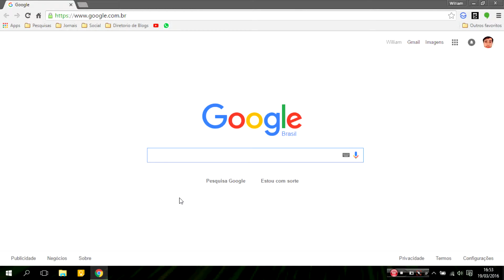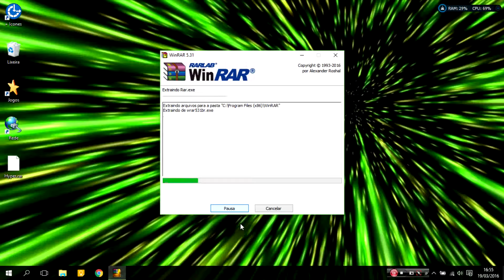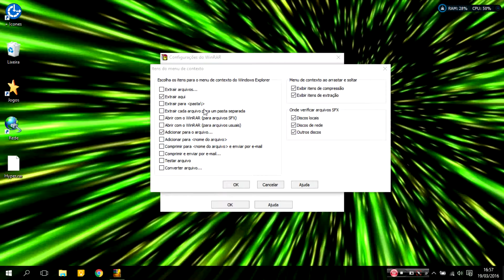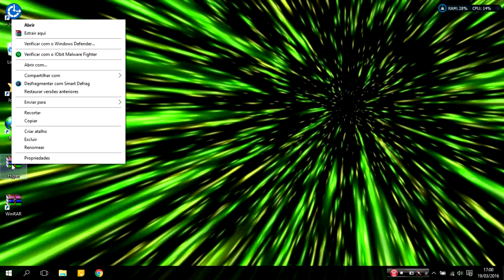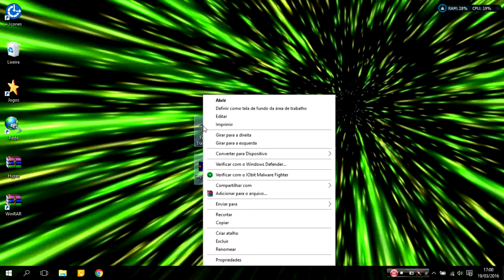Como extrair arquivos compactados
Olá!
Recebeu um arquivo em .rar ou .zip e não sabe como extrair? Ou será que é uma colega de um primo seu tá precisando de ajuda com isso?
Não importa qual seja a situação esse tutorial aqui é pra você.
Aprenda rapidamente como fazer para extrair arquivos tanto .rar e .zip e também como compactar arquivos.

Produção e Edição: Eu mesmo
Música da Intro: C.S.L. ClaMAN